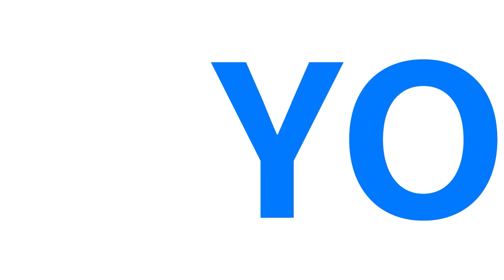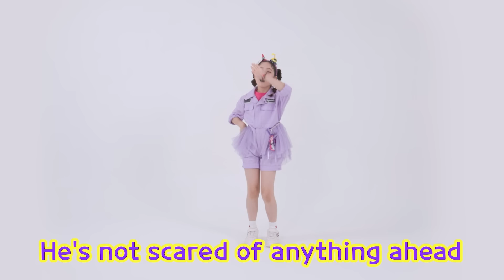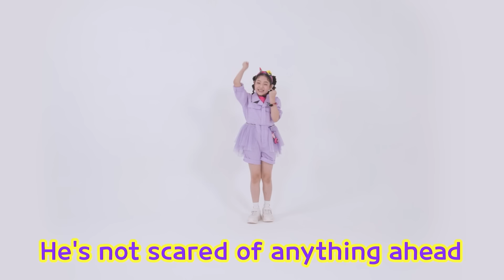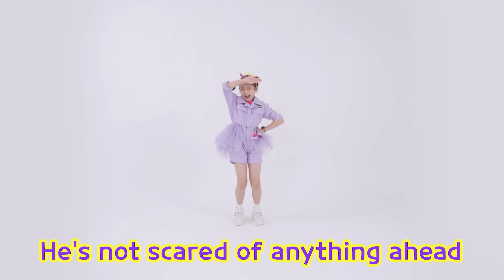HEY GANI | Hey Tayo Song Compilation | Tayo Opening Theme Song | Tayo the Little Bus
Hey yo tayo this is Gani
Hey yo Gani the little bus Gani
The little bus Gani
Hey yo listen up
Let's make some vroom vroom sound

Hey Gani hey Gani
He's a friendly little bus♪
Speeding up slowing down
Gani always loves to run
Gani's always having fun

Bumpy or smooth
Windy or straight
He's not scared of anything ahead
Even when it's dark and scary he's not alone
With his friends
There is nothing here to dread

Okay one more time
Next stop? to your heart
With his friends by his side
Smiling in the sun
It's a brand new day today